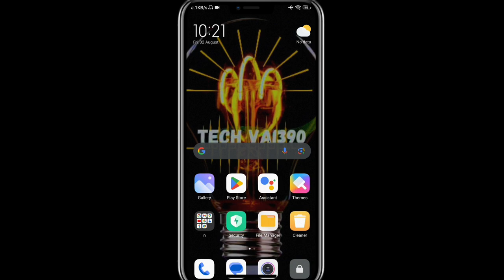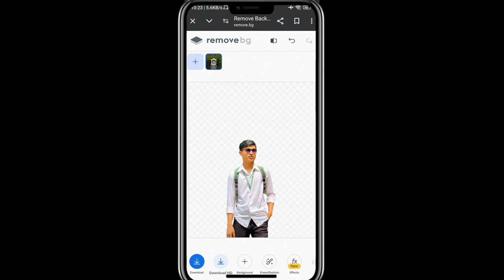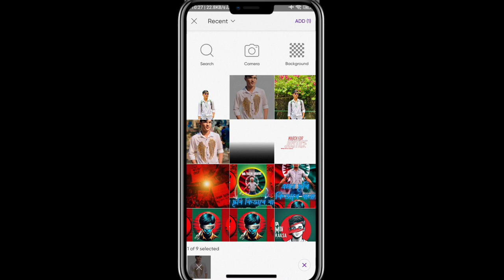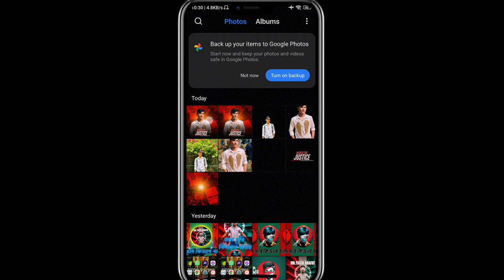Photo editing for Bangladeshi Students | Facebook profile photo | quota movement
Hello

[ Keywords ]
red profile picture
red profile picture bangladesh
red profile meaning
red profile picture edit
save students red profile picture
save Bangladesh red profile picture
red profile
red profile picture kivabe korbo
red profile in bangladesh edit
red profile in bangladesh why
red profile in bangladesh pic
red profile kivabe dibo
facebook red profile picture download
facebook red profile pic
facebook red profile photo editing
facebook red profile photo download
fb red profile pic
quota andolon
quota
red color facebook profile
quota movement
red profile in bangladesh
quota movement
bangladesh students
bangladesh students protest
students protest
quota protest
bangladesh protest news
news update
quota system
quota news
latest news
red
red profile pic Edit
লাল প্রোফাইল পিকচার
লাল প্রোফাইল পিকচার কেন
লাল প্রোফাইল
লাল প্রোফাইল পিকচার তৈরি
লাল প্রোফাইল কেন
লাল প্রোফাইল ছবি
লাল প্রোফাইল পিকচার এডিট
ফেজবুক লাল প্রোফাইল পিক ডাউনলোড
ফেজবুক লাল প্রোফাইল পিক
ফেজবুক লাল প্রোফাইল
লাল profile পিকচার